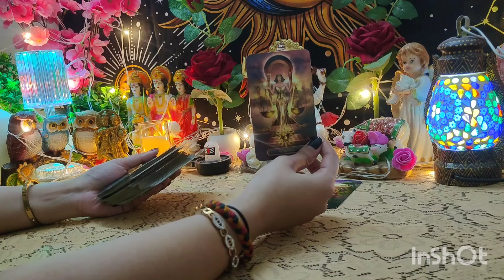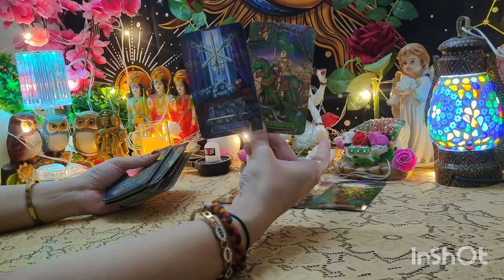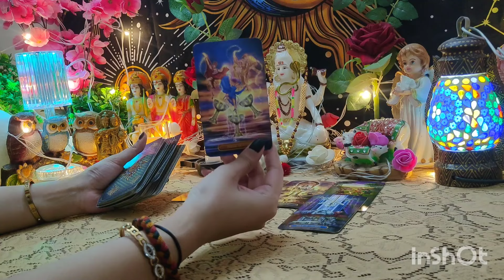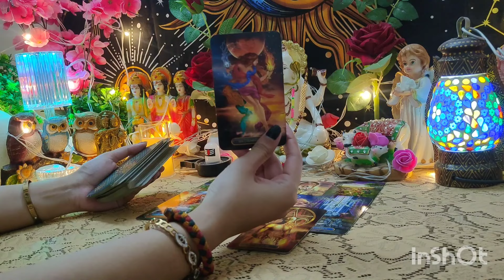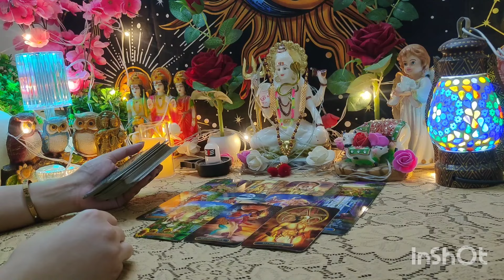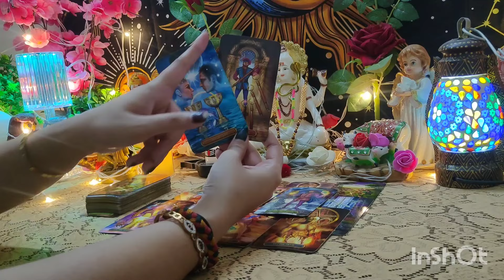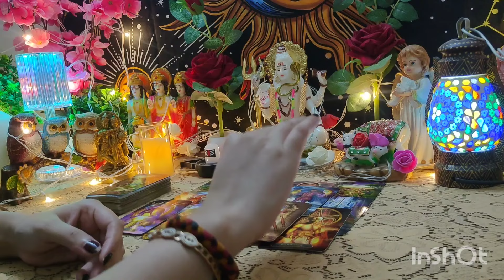🧚♾️7:7 Portal ⚡ Major Changes ☀️ in Love Life ❤️💟all signs collective timeless reading